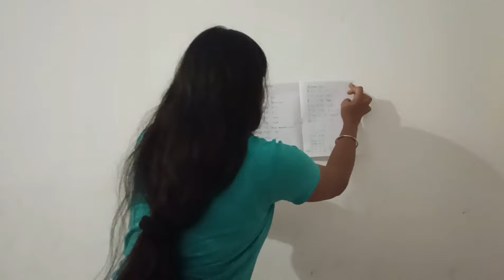अचानक मेरी हालत खराब हो गई ।@Poonammahtovlogsofficiall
थैंक्यू इतना ज्यादा प्यार देने के लिए ऐसे ही ब्लॉग आते रहेगा तो धन्यवाद